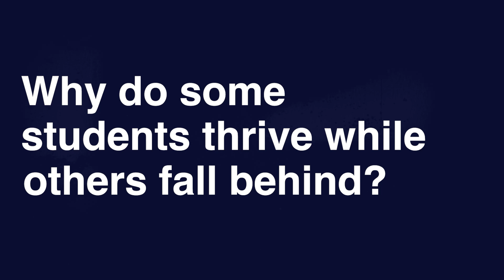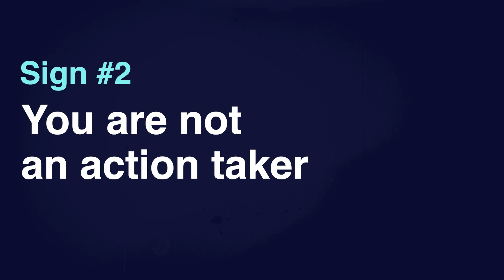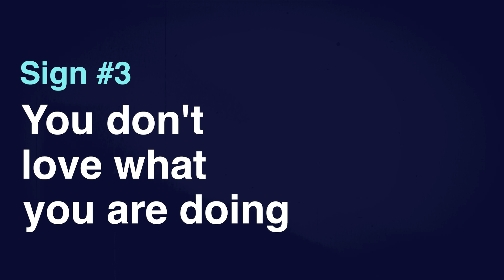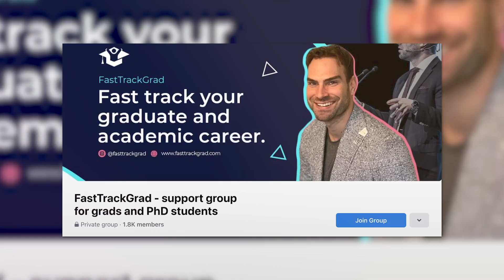3 Signs You WON'T SUCCEED as a Grad Student (& HOW TO FIX THEM)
In today's video I will be sharing the 3 signs that you won't succeed as a PHD student. If any of these are present in your journey than it might be time to change some things!

🔬For researchers in high-income countries → Join our FastTrack InnerCircle mentorship for personalized coaching, publication strategy, and structured guidance

🌍 For researchers in developing countries → Join the FastTrack Research Collective—affordable publishing mentorship with live workshops & expert support

📌 Timestamps
00:00 - Intro
01:05 - You are not willing to ask for help
02:04 - You are not an action taker
03:57 - You don't love what you do